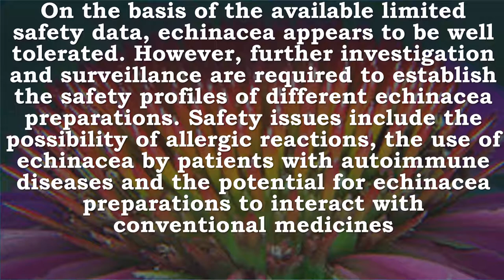Echinacea, Alkamides, Caffeic Acid, Immune System, Upper Respiratory Tract Infections, Autoimmune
Recommended Supplements –

Bulksupplements Pure Echinacea Extract Powder (100 grams)
Echinacea Purpurea powder is made from the root of the echinacea plant, or purple cone flower, and is closely related to the daisy. It is primarily grown in eastern and central North America. It is intended to promote overall health.

Nature's Bounty Echinacea 400 mg Natural, 100 Capsules
Supports healthy immune function
Supports the body's natural defense system
Can be used any time of the year

NOW Echinacea Root 400mg, 250 Veg Capsules
Echinacea (purple coneflower) was once widely used by Native Americans and is now used by millions of consumers worldwide. This product utilizes the whole Echinacea root, which has all of its natural components in the amounts found in nature. Natural color variation may occur in this product.

Nature Made Echinacea Herb, 350mg, 100 Count.
Nature's Resource Echinacea (Echinacea purpurea) may stimulate natural resistance by helping maintain the immune system . Echinacea is very popular because it's used to stregthen and enhance overall health and well-being.

Gaia Herbs Echinacea Supreme Liquid Phyto-Capsules, 60 Count
Research conducted by Gaia Herbs and funded by the National Institutes of Health discovered a key difference between two constituents of the Echinacea plant: alkylamides (from the roots and seeds) address a healthy inflammatory response during times of immune challenge, while polysaccharides (from the flowers) are immune-stimulating, so they are more appropriate for supporting resistance to maintain wellness throughout the cold weather season.*

Full spectrum Echinacea*
Echinacea Supreme contains the roots, seeds, and aerial parts of organic Echinacea purpea and the root of organic Echinacea angustifolia. Concentrated for fast action, Echinacea Supreme delivers a full spectrum of phytochemicals — including alkylamides (specifically isobutylamides) — the constituents most effective at supporting a quick immune response.*

Research shows Echinacea supports immune health*
Echinacea is an extensively studied herb, supported by many double blind, placebo-controlled human clinical trials. Results have largely been positive and show that Echinacea can promote a rapid response to immune stressors and maintain daily wellness throughout the seasons

Echinacea Alkamides, Caffeic Acid , Immune System, Upper Respiratory Tract Infections, Autoimmune, Allergies
Echinacea varieties have a long history of medicinal use for a variety of conditions, particularly infections, and today echinacea products are among the best-selling herbal preparations in several developed countries.

Modern interest in echinacea is focused on its immunomodulatory effects, particularly in the prevention and treatment of upper respiratory tract infections.

Evidence from preclinical studies supports some of the traditional and modern uses for echinacea, particularly the immunostimulant (or immunomodulatory) properties. Several, but not all, clinical trials of echinacea preparations have reported effects superior to those of placebo in the prevention and treatment of upper respiratory tract infections

On the basis of the available limited safety data, echinacea appears to be well tolerated. However, further investigation and surveillance are required to establish the safety profiles of different echinacea preparations. Safety issues include the possibility of allergic reactions, the use of echinacea by patients with autoimmune diseases and the potential for echinacea preparations to interact with conventional medicines

The chemistry of Echinacea species is well documented, and several groups of constituents, including alkamides and caffeic acid derivatives, are considered important for activity

However there are differences in the chemical profile of the three echinacea species. Commercial echinacea samples may contain one or more of the three species, and analysis of samples of raw material and products has shown that some do not meet recognized standards for pharmaceutical quality.

The Echinacea species Echinacea angustifolia, Echinacea pallida and Echinacea purpurea